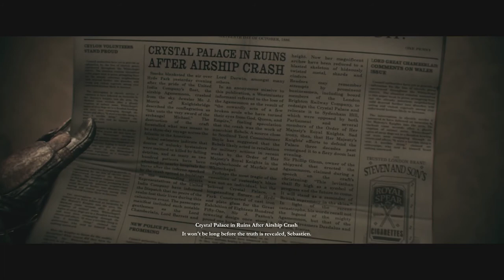The Order: 1886 - Episode 26: Vampire Dad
Dadpire